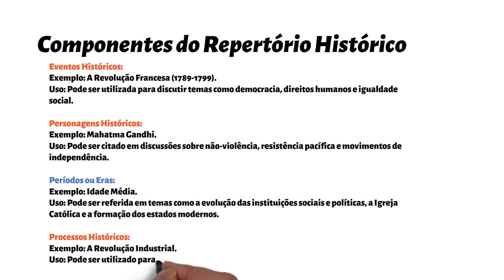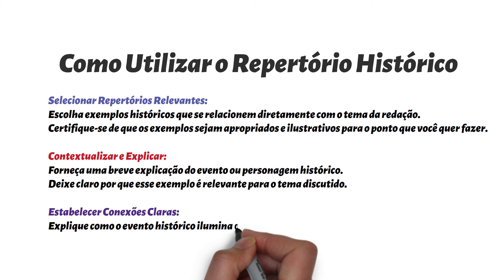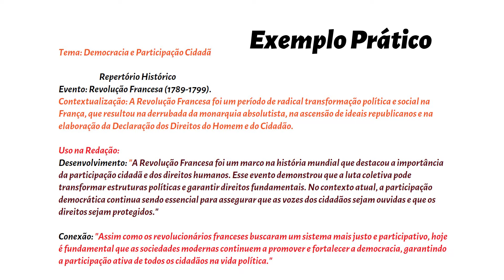REPERTÓRIO HISTÓRICO PARA O ENEM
Temais Gerais